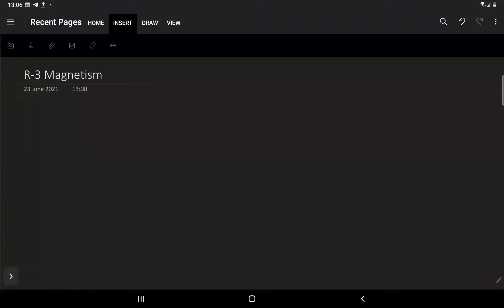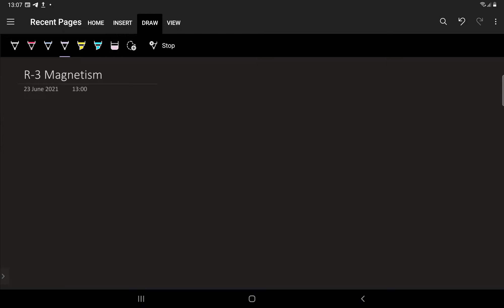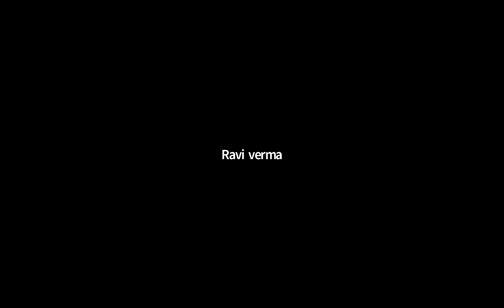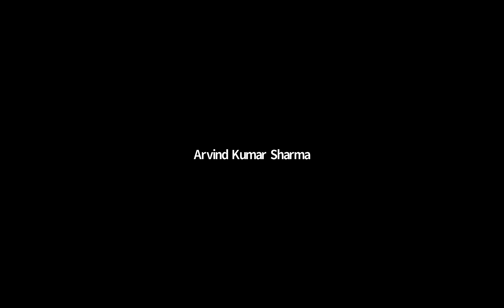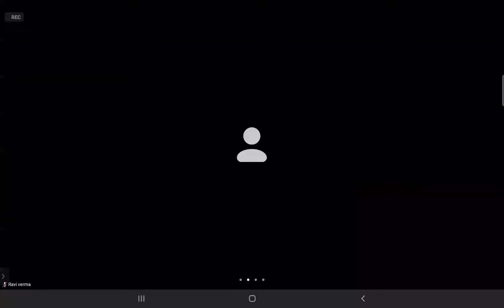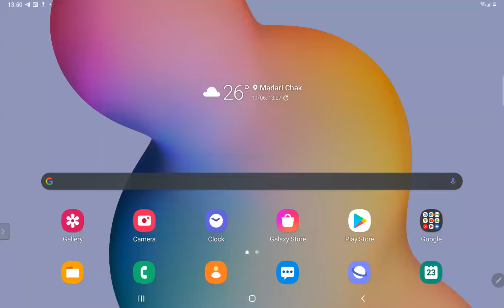Lecture 3 | Magnetism | Solenoid | R Batch